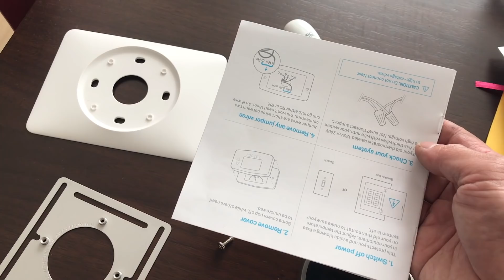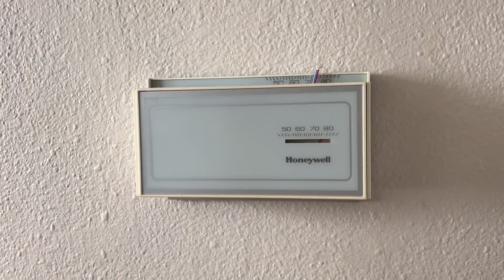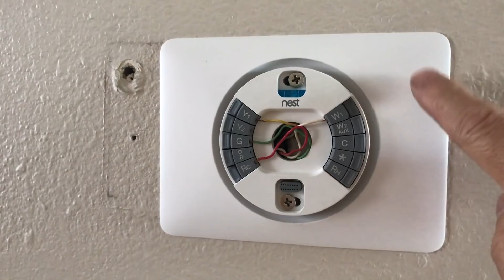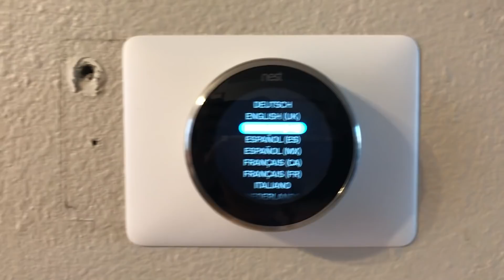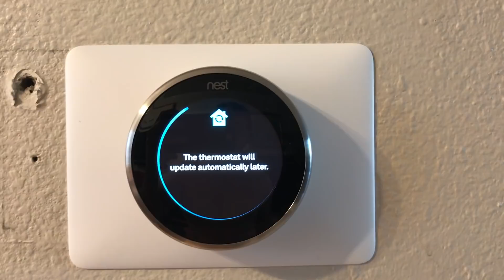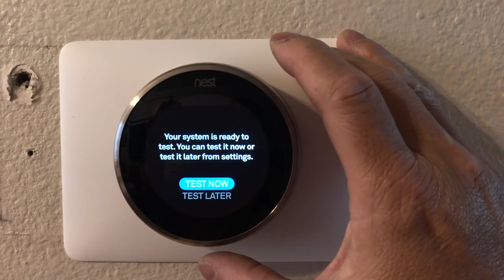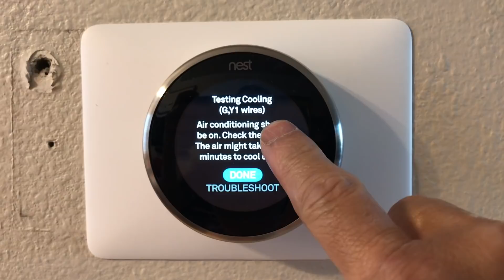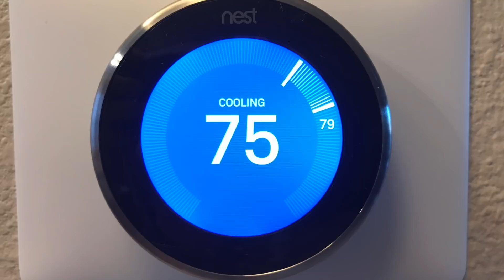Cách gắn máy điều khiển nhiệt độ NEST Smart Thermostat